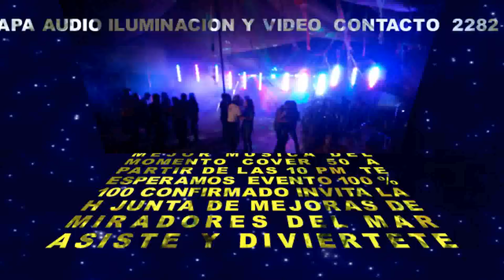PROMO MIRADORES DEL MAR 15 DE NOVIEMBRE 2014 SONIDO NAUTILUS XALAPA